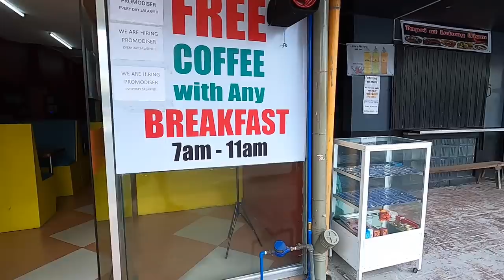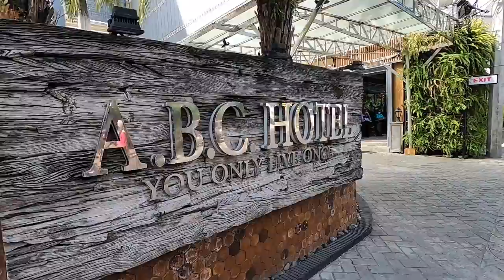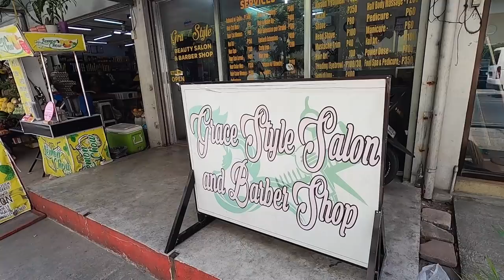FIELDS AVENUE MORNING WALK TO THE BARBER SHOP : ANGELES CITY PHILIPPINES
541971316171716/